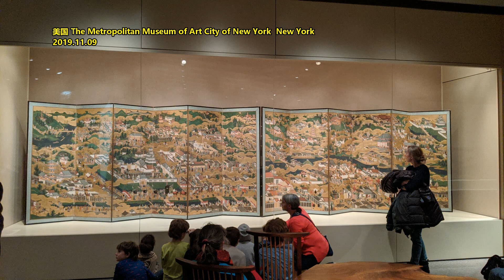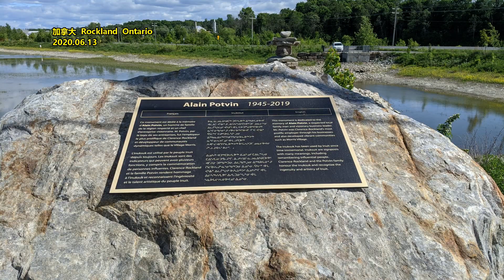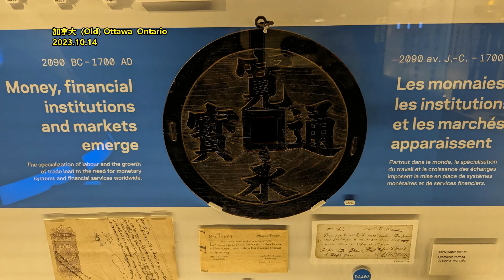河南人 为啥这么会开超市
本文来自微信公众号：真故研究室
河南老乡把辣条做到了IPO、把2元一个的蜜雪冰城甜筒卖到了东南亚，其实老乡们还有一门生意做得不错，把本地超市这个传统到不能再传统的辛苦生意，也做出了花，做成了全国的口碑。在河南的超市界，有“四大天王” 之说。